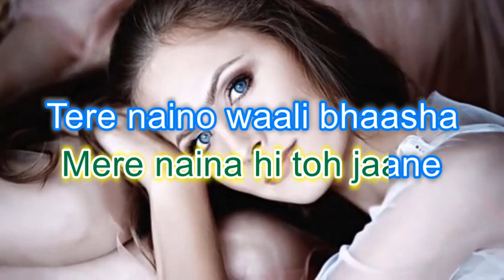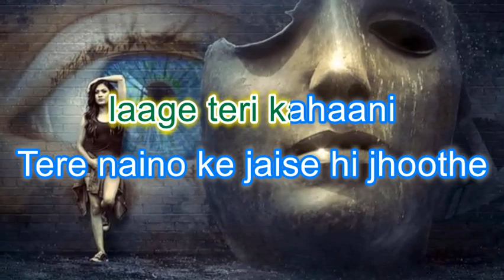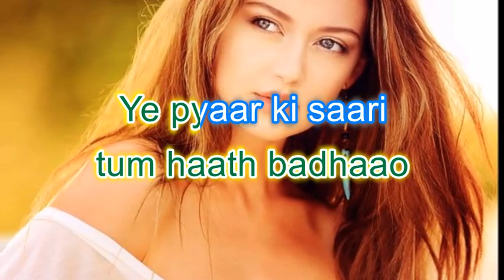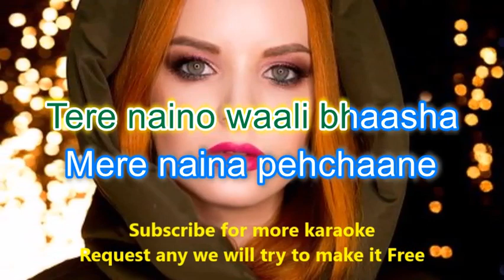Naina (Rahul Mishra) Reduced Vocal Karaoke Improved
MThis video is made with scrolling lyrics and reduced vocals so that you can sing and record your cover